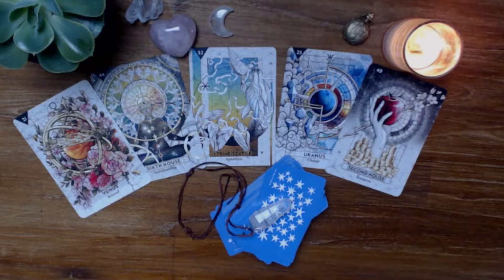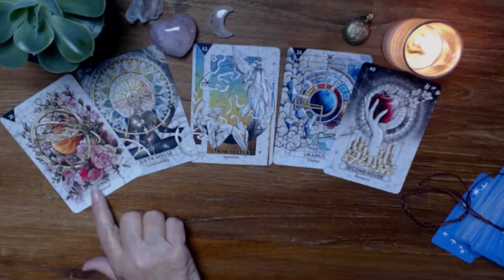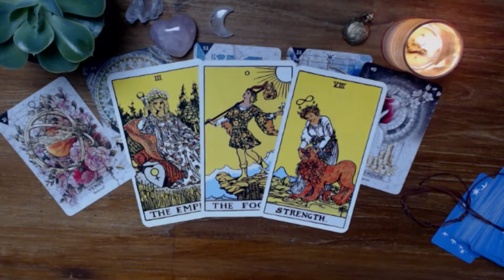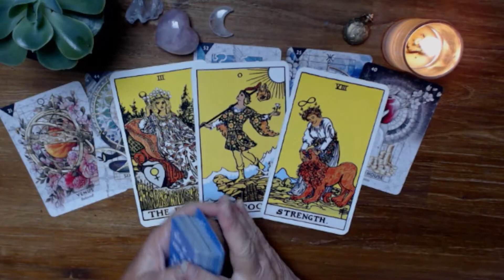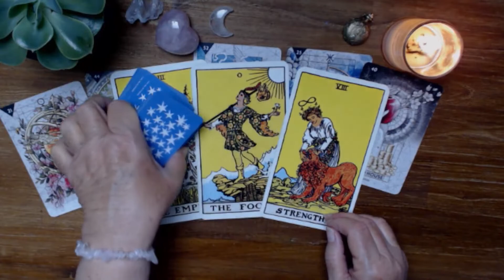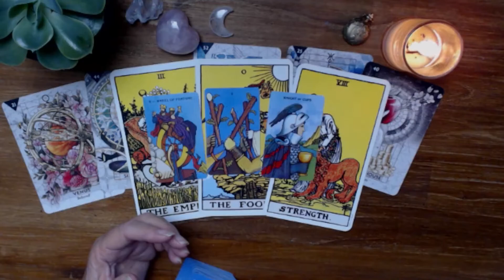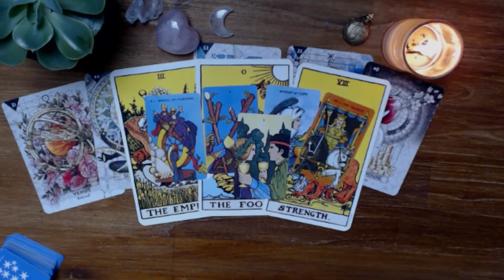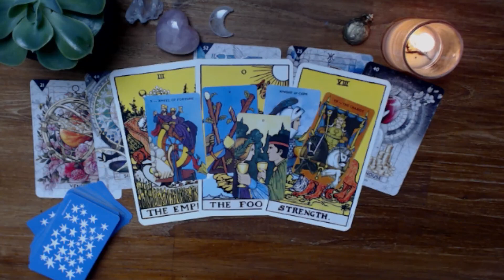Time to get creative 20 September2022 - Tarot Reading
At a time when the moon is about to move into the sign of Leo you can boost your positive energy by being out in nature, connecting with those that you get your vibe and or get creative.
Decks:  Starcodes Astro Oracle
              RWS